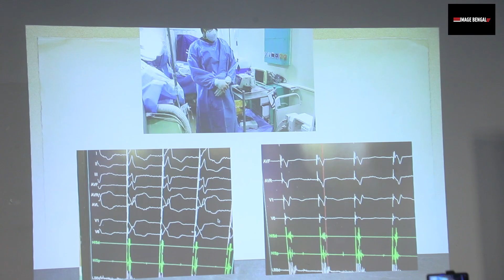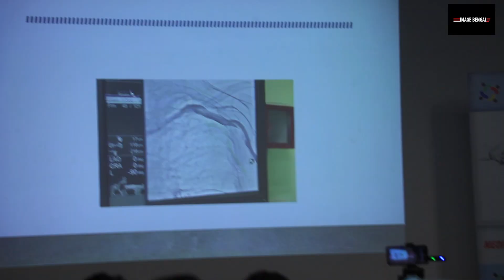হার্টের বিরল রোগের চিকিৎসা করল মেডিকা হসপিটাল